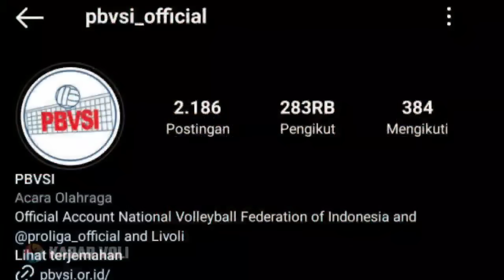BARU SAJA DIPUTUSKAN❗DIRAYU JEFF JIANG AKHIRNYA RIVAN LULUH❓MENPORA TURUN TANGAN KECAM PBVSI❓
SUMBER BERITA